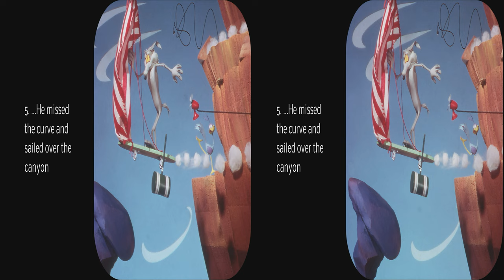View-Master Beep Beep the Road Runner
Updated to 4k, with artist pictures.  This is a set of 3 stories about Road Runner crafted as dioramas by Lelia Heath with the assistance of Frank Visage.  The images are very nice with great depth.  Only pieces from the very wordy booklet were used in the captions.

The stories are:
1. Electric Skate Board
2. Catapult Catastrophe
3. To Catch a Road Runner